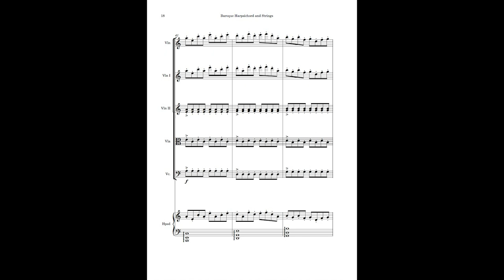Baroque Harpsichord and Strings | SHEET MUSIC | SCORE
License this track for your project here (youtube videos, commercials, films, etc.)

Buy this track for your personal listening:
BANDCAMP (with download)

As this music wasn't intended to be played by live musicians, if impossible, I'd suggest playing only the top two notes in the Violin Solo part. Harpsichord can be played by Piano equally.

Composed by Rafael Krux.
Produced, Mixing and Mastering: Dual Horns Studio Ltd

This music is NOT copyright-free or Creative Commons.